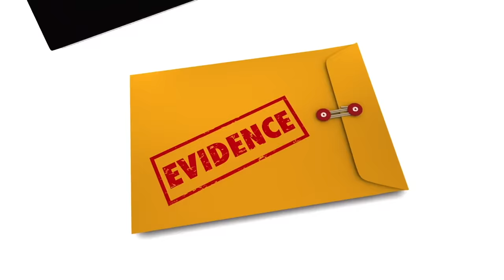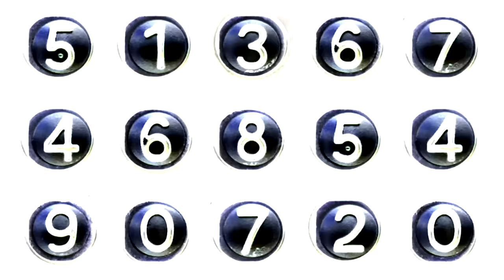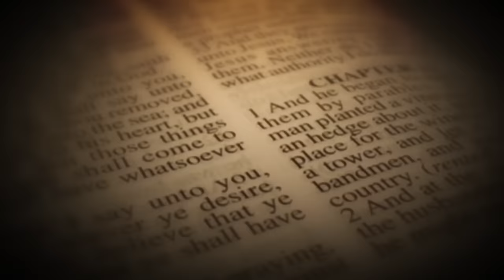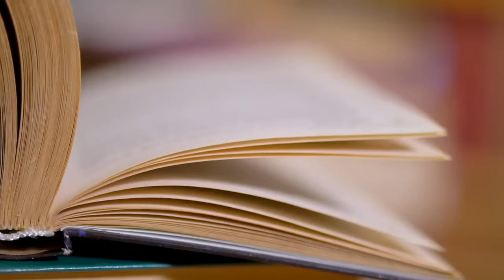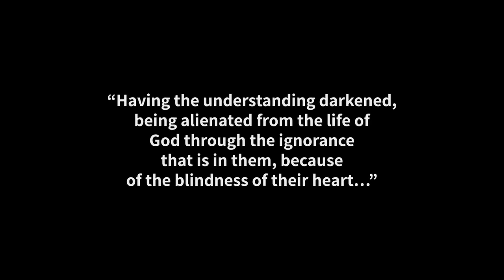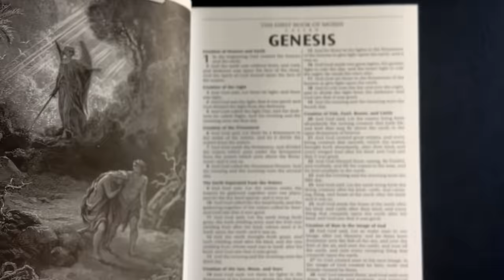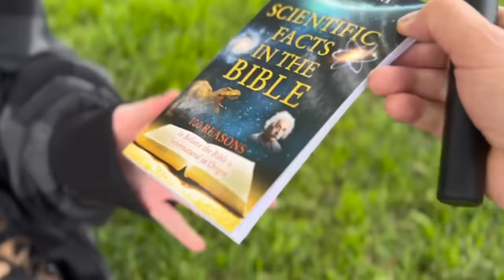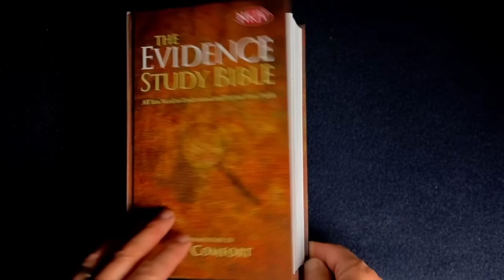UNDENIABLE Biblical Evidence for Extraterrestrial Life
The Bible is clear that extraterrestrial life—life that did not originate on Earth—actually exists.